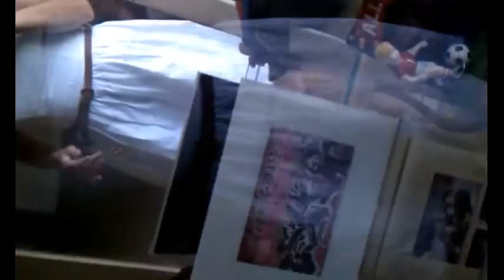These Chicks [7]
Got to hang out with "These Chicks" and this is some of the stuff we did.